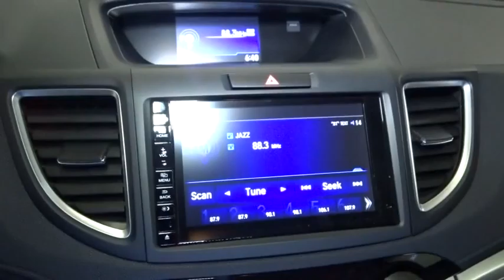2016 Honda CR-V Hillside, Newark, Union, Elizabeth, Springfield, NJ 161667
Bluetooth Handsfreelink Wireless Phone Connectivity,Radio: AM/FM/CD Audio System w/6 Speakers -inc: 160-Watts, 7 display w/high-resolution WVGA (800x480) electrostatic touch-screen, customizable feature settings, Bluetooth streaming audio, Pandora Internet radio compatibility, USB/display audio interfaces, MP3/Windows Media Audio (WMA) playback capability, Radio Data System (RDS) and Speed-Sensitive Volume Control (SVC),Audio Theft Deterrent,Integrated Roof Antenna,Radio w/Seek-Scan, Clock and Steering Wheel Controls,Body-Colored Power Side Mirrors w/Convex Spotter and Manual Folding,Body-Colored Rear Bumper w/Colored Rub Strip/Fascia Accent and Black Bumper Insert,Liftgate Rear Cargo Access,Body-Colored Door Handles,Body-Colored Front Bumper w/Colored Rub Strip/Fascia Accent and Black Bumper Insert,Speed Sensitive Variable Intermittent Wipers,Tires: P225/65R17 102T All-Season,Wheels: 17 Alloy,Chrome Side Windows Trim and Black Front Windshield Trim,Deep Tinted Glass,Express Open/Close Sliding And Tilting Glass 1st Row Sunroof w/Sunshade,Clearcoat Paint,Programmable Aero-Composite Halogen Daytime Running Headlamps w/Delay-Off,Steel Spare Wheel,Compact Spare Tire Mounted Inside Under Cargo,Black Grille w/Chrome Surround,Fully Galvanized Steel Panels,Front Fog Lamps,Fixed Rear Window w/Fixed Interval Wiper, Heated Wiper Park and Defroster,Tailgate/Rear Door Lock Included w/Power Door Locks,Black Bodyside Cladding and Black Wheel Well Trim,Sliding Front Center Armrest and Rear Center Armrest,Roll-Up Cargo Cover,4-Way Passenger Seat -inc: Manual Recline and Fore/Aft Movement,Engine Immobilizer,Valet Function,Remote Releases -Inc: Mechanical Fuel,Heated Front Bucket Seats -inc: driver's seat w/10-way power adjustment and power lumbar support,Gauges -inc: Speedometer, Odometer, Engine Coolant Temp, Tachometer, Trip Odometer and Trip Computer,Manual Tilt/Telescoping Steering Column,Cargo Space Lights,2 Seatback Storage Pockets,Front Map Lights,Perimeter Alarm,Trip Computer,Rear Cupholder,Power Rear Windows and Fixed 3rd Row Windows,Front Cupholder,Power 1st Row Windows w/Driver 1-Touch Up/Down,Driver And Passenger Visor Vanity Mirrors w/Driver And Passenger Illumination,Systems Monitor,60-40 Folding Split-Bench Front Facing Flip Forward Cushion/Seatback Rear Seat,5 Person Seating Capacity,Full Cloth Headliner,Full Carpet Floor Covering -inc: Carpet Front And Rear Floor Mats,Locking Glove Box,Driver Foot Rest,2 12V DC Power Outlets,Fade-To-Off Interior Lighting,Interior Trim -inc: Metal-Look Instrument Panel Insert, Metal-Look Console Insert, Chrome And Metal-Look Interior Accents,Seats w/Premium Cloth Back Material,Cloth Seat Trim,Carpet Floor Trim,Day-Night Rearview Mirror,Full Floor Console w/Covered Storage, Mini Overhead Console w/Storage, Conversation Mirror and 2 12V DC Power Outlets,Manual Adjustable Front Head Restraints and Manual Adjustable Rear Head Restraints,Remote Keyless Entry w/Integrated Key Transmitter, Illuminated Entry, Illuminated Ignition Switch and Panic Button,Urethane Gear Shift Knob,Delayed Accessory Power,Compass,Instrument Panel Bin, Driver / Passenger And Rear Door Bins,Cloth Door Trim Insert,Power Door Locks w/Autolock Feature,HVAC -inc: Underseat Ducts and Console Ducts,Outside Temp Gauge,Air Filtration,Analog Display,Proximity Key For Doors And Push Button Start,Cruise Control w/Steering Wheel Controls,Manual Air Conditioning,36-Amp/Hr 410CCA Maintenance-Free Battery,Strut Front Suspension w/Coil Springs,Transmission: Continuously Variable w/Sport Mode,Single Stainless Steel Exhaust,Front And Rear Anti-Roll Bars,Gas-Pressurized Shock Absorbers,Multi-Link Rear Suspension w/Coil Springs,Electric Power-Assist Speed-Sensing Steering,Engine: 2.4L I-4 16-Valve DOHC i-VTEC,4-Wheel Disc Brakes w/4-Wheel ABS, Front Vented Discs, Brake Assist and Hill Hold Control,Permanent Locking Hubs,15.3 Gal. Fuel Tank,Automatic Full-Time All-Wheel Drive,5.048 Axle Ratio,GVWR: TBD,Electronic Stability Control (ESC),Dual Stage Driver And Passenger Seat-Mounted Side Airbags,Right Side Camera and Rear Camera,Right Side Camera and Back-Up Camera,Outboard Front Lap And Shoulder Safety Belts -inc: Rear Center 3 Point, Height Adjusters and Pretensioners,Low Tire Pressure Warning,Rear Child Safety Locks,Airbag Occupancy Sensor,Dual Stage Driver And Passenger Front Airbags,Curtain 1st And 2nd Row Airbags,Side Impact Beams,Honda LaneWatch Right Side Camera,Back-Up Camera,ABS And Driveline Traction Control